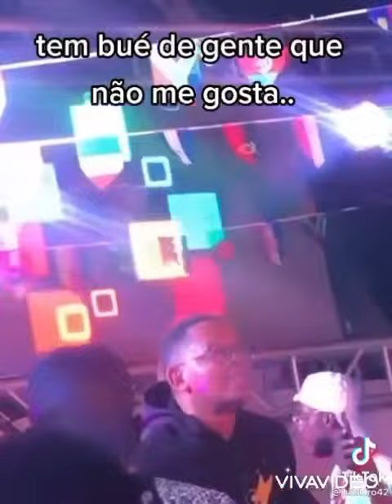Tem bwe de gente que não me gosta. Novo hit que está batendo agora 😍😍😍